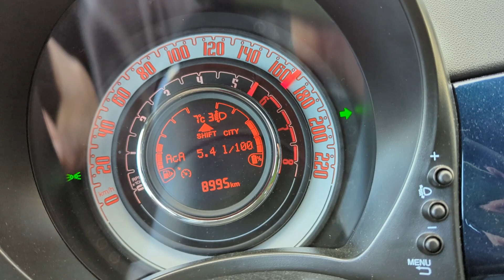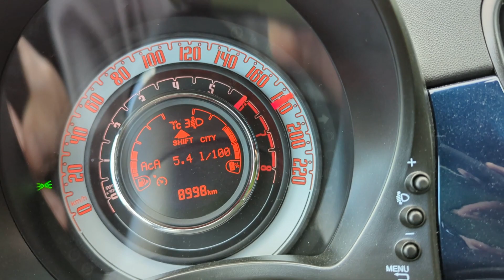2024 Fiat 500 Hybrid - Top Speed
Taking a 2024 Fiat 500 hybrid to it's real top speed on the autobahn, above the claimed 174 km/h.